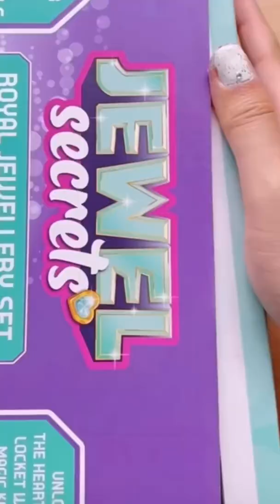Unboxing Jewel Secret | Customized Your Own Jewelry